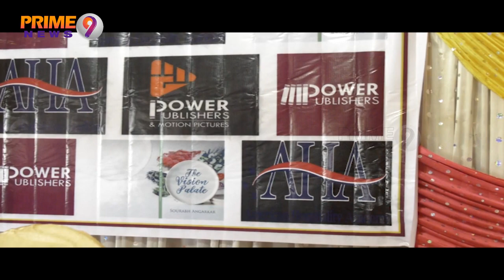"The Vision Palate" Chef Book By Sourabh Angarkar - Delicious Dishes | Prime9 News